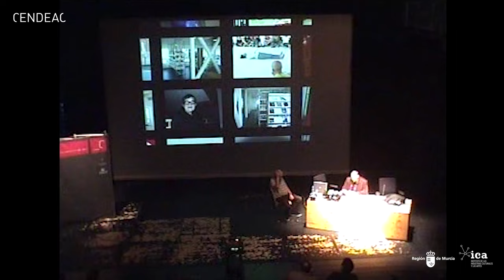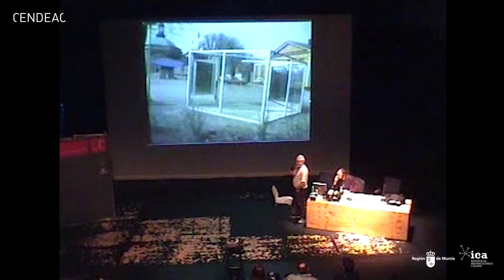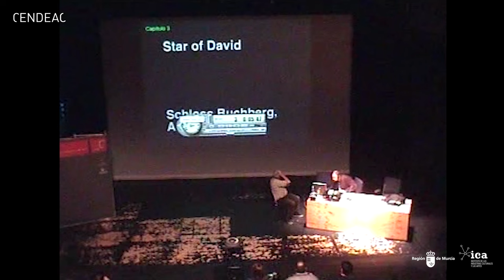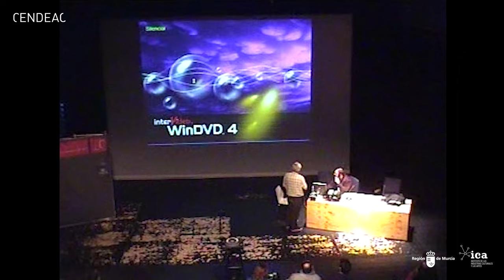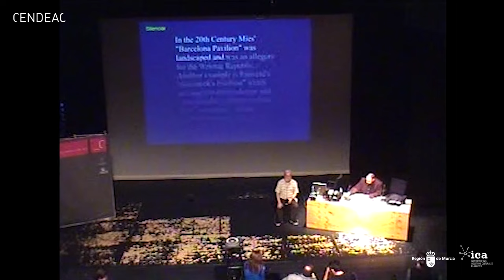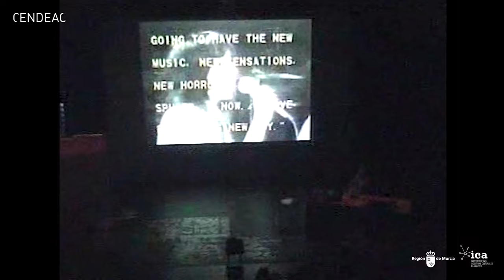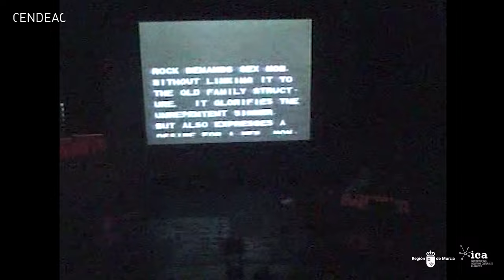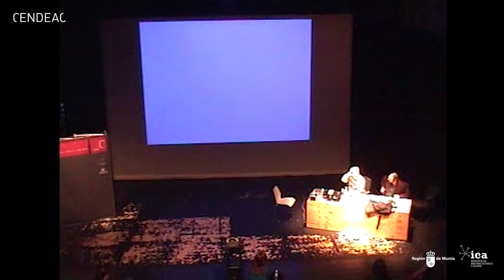Dan Graham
En esta conferencia, enmarcada dentro del ciclo Voces de Artistas, Dan Graham habla sobre su obra, un híbrido entre arte y arquitectura, desde 1976 hasta la actualidad. Hace referencia a sus trabajos de urbanismo y arquitectura urbana en espacios como galerías comerciales o edificios corporativos. También habla sobre su obra en relación al paisajismo histórico y al diseño de parques urbanos. Graham muestra videos en los que presentará su proyecto para la Fundación DIA “Two-Way Mirror Cylinder Inside Two-Way Mirror Cube Urban Park” y otros proyectos más recientes para museos de guarderías infantiles como “Waterloo Subset at the Hayward Gallery” en Londres.

Murcia, 13 de noviembre de 2007.